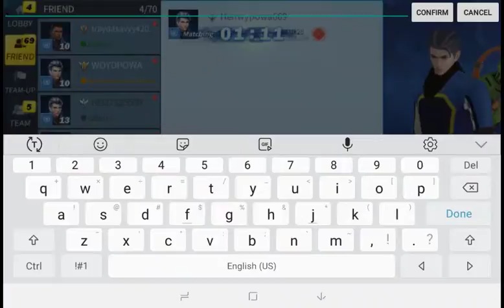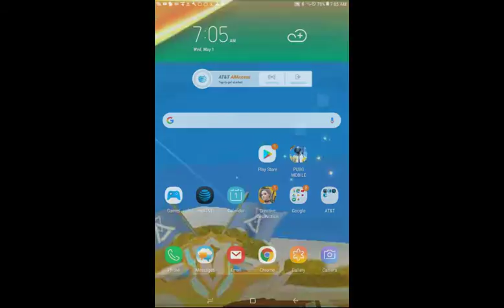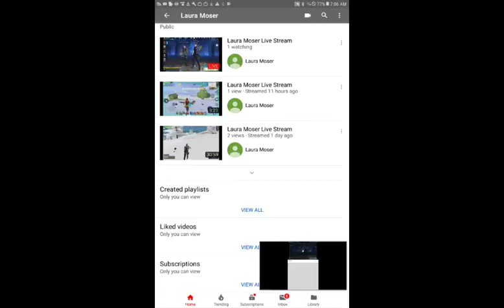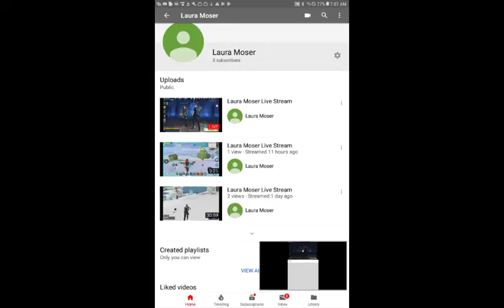Laura Moser Live Stream